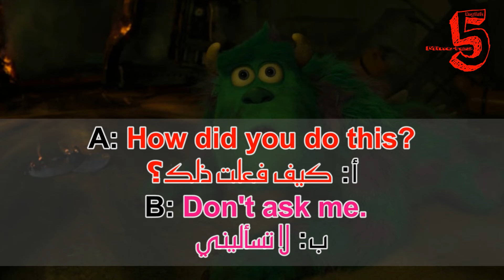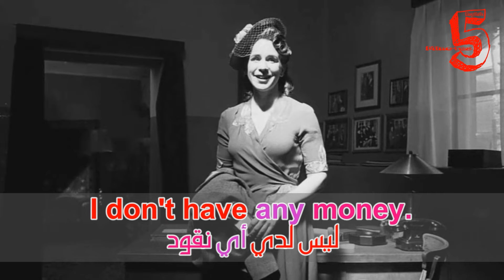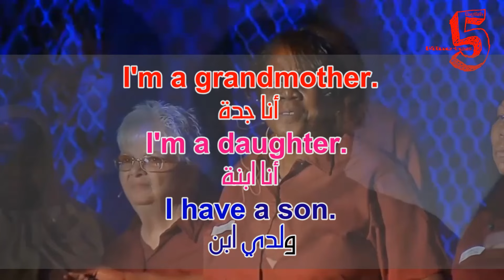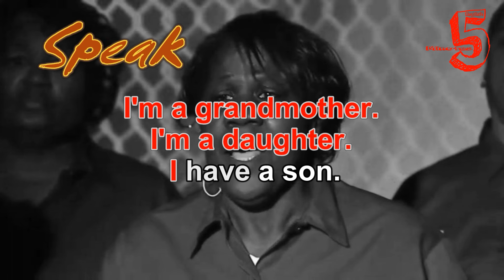تعلم الانجليزية من الأفلام #1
Your children are beautiful.
أطفالك رائعون

لا تقلق وكن سعيدا

Leave me with her.
اتركيني معها

A: How did you do this?
B: Don't ask me.
أ: كيف فعلت ذلك؟
ب: لا تسأليني

Are you not there?
ألا توجد بالمنزل؟

A: I'm so sorry.
B: Liar.
أ: أنا آسف للغاية
ب: كانب

You need to relax.
أنت بحاجة للاسترخاء

You seem sad.
تبدين حزينة

I don't have any money.
ليس لدي أي نقود

She is extremely dangerous.
إنها خطيرة للغاية

You have beautiful eyes.
لديك عينان جميلتان

لا أعرف

You look funny.
تبدو مضحگا

I'm a grandmother.
I'm a daughter.
I have a son.
أنا جدة. أنا ابنة. ولدي ابن

Stay back. Please!
ابقي بعيدأ،أرجوك!

ترجم
I am not hungry.